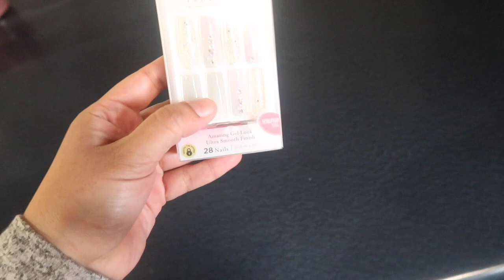VLOG~1009~ YA ES AÑ0 NUEVO